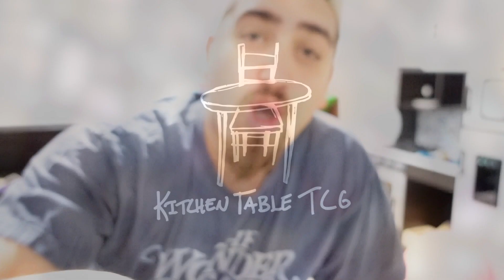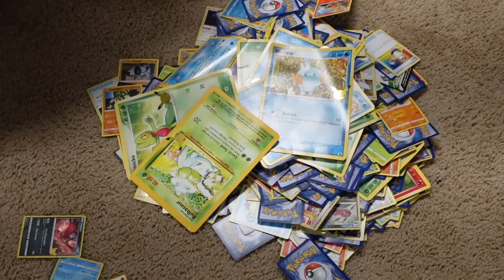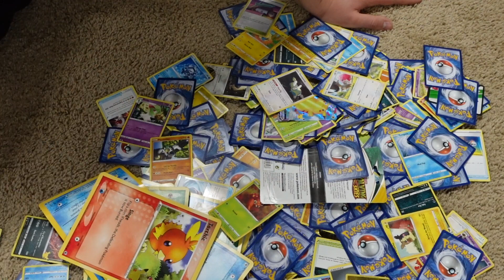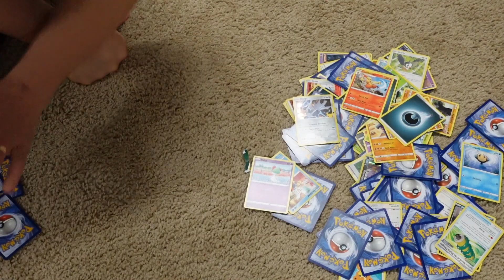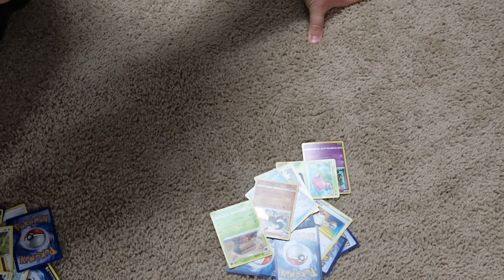"True Fans" - The key to success for TCGs in 2022